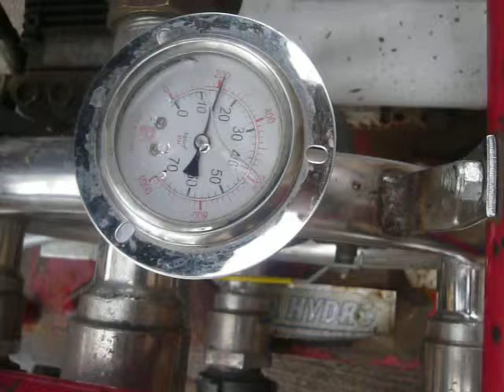Prueba de Mangueras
Prueba realizada a las mangueras marca Hose King.